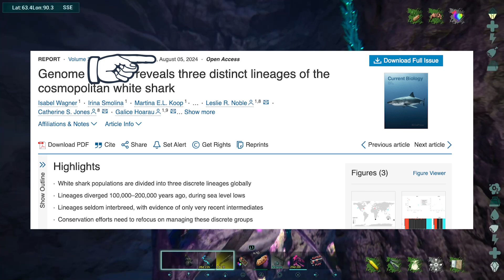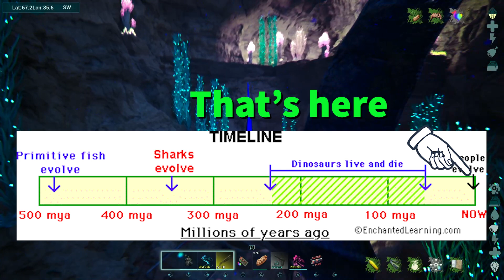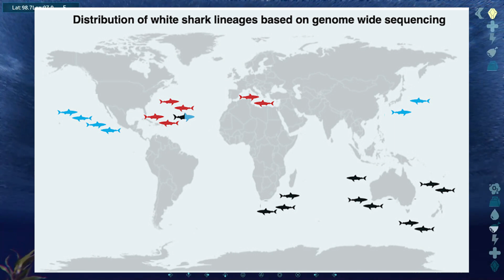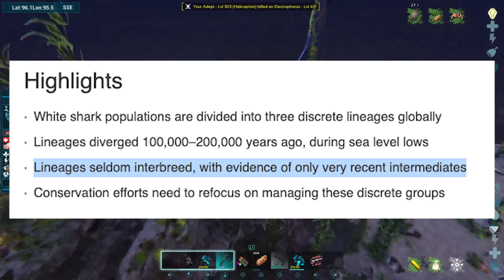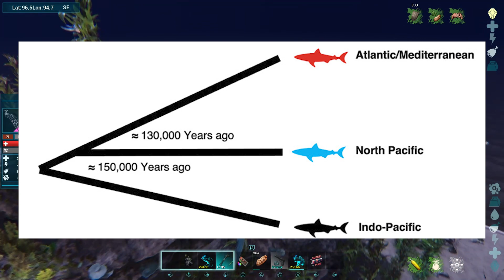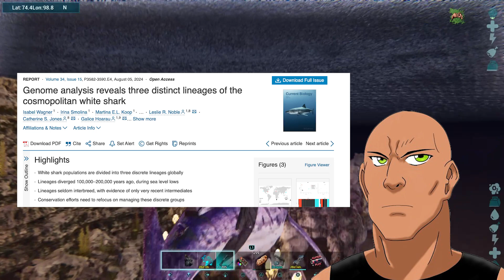There Are 3 Lineages Of White Sharks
Welp, this throws a monkey wrench into what we thought we knew about white sharks.